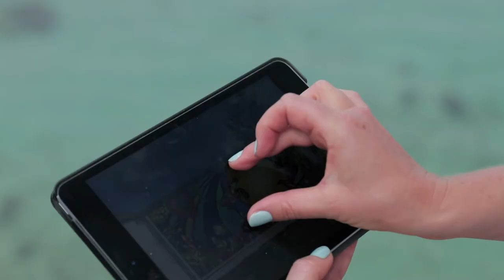Mural Maeda by Mirijam Neve & Orie Cezart: making of and final result. On a tiny house in Okinawa.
Mural painted by Mirijam Neve & Orie Cezart in Maeda, Onna, Okinawa.
Mirijam painted the patterns on the background and the left part of the wall that is ocean themed. Orie painted the right side of the wall, that is jungle themed. This private commission is on a wall of a tiny house, made from a reclaimed sea container.